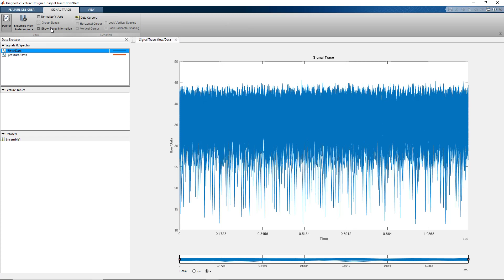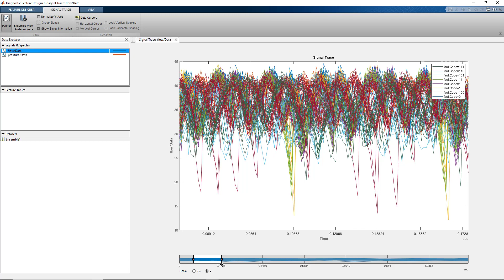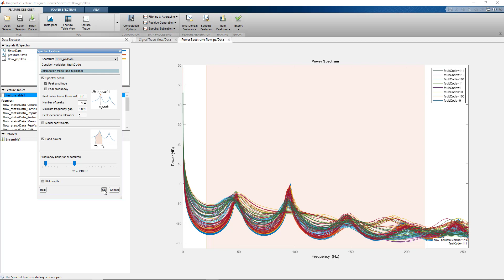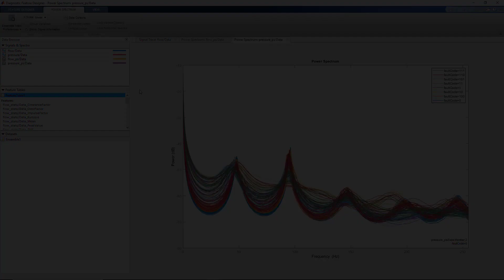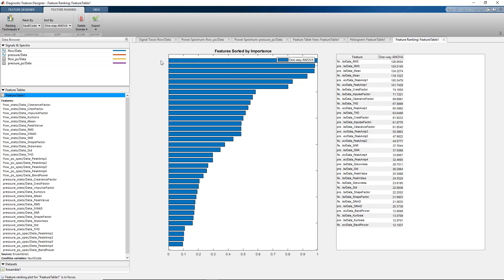診断特徴デザイナーアプリを使った特徴抽出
診断特徴デザイナーアプリ (Diagnostic Feature Designer App) を使用して、データから時間領域の特徴量とスペクトルの特徴量を抽出し、予知保全アルゴリズムを設計します。

この例では、異なる故障状態にある三連式ポンプから測定値を収集します。診断特徴デザイナーアプリでは、このデータをインポートして対話的に視覚化できます。様々な故障状態によって測定値のグループ化が可能です。時間領域の特徴量とスペクトルの特徴量がデータから抽出された後、ヒストグラムを使用して抽出された特徴量の有効性を評価します。

また、特徴量をランク付けして、正常な動作と故障のある動作を最もよく区別できる特徴量を数値で決定することもできます。

最後に、最も効果的な特徴量を分類学習器にエクスポートして、特徴量の有効性をさらに評価したり、機械学習モデルの学習を行い故障分類を行うことができます。